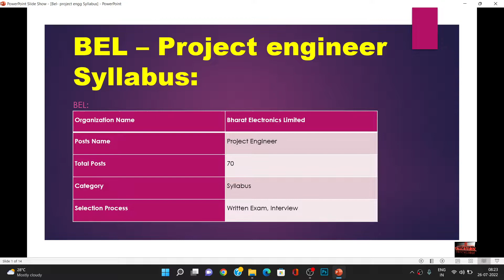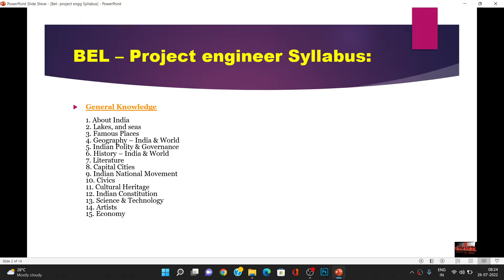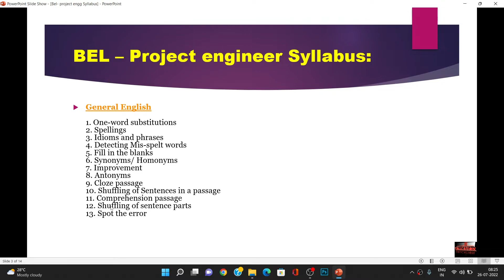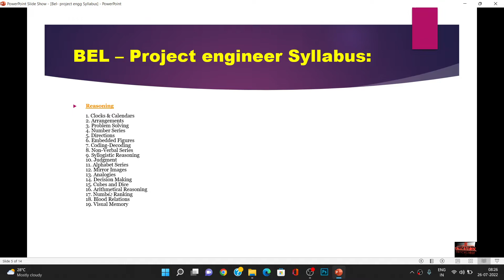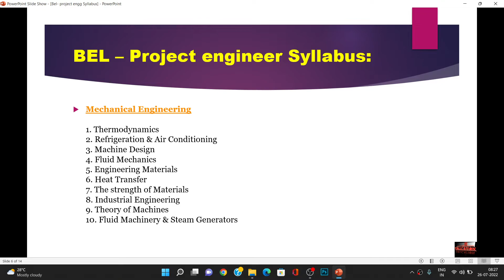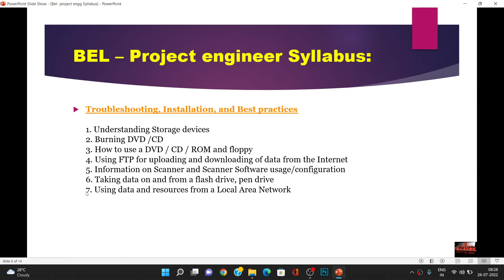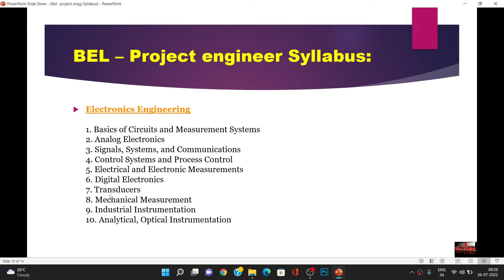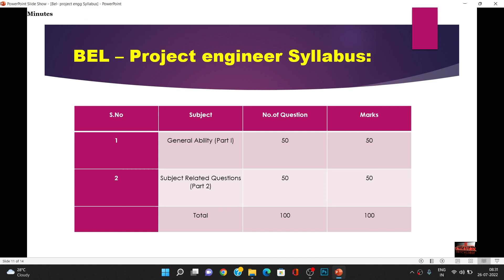Syllabus for Project Engineer (Mechanical, Computer, E&E, EEE) of BEL. Syllabus & Exam Pattern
I have discussed the Syllabus & Exam Pattern for project engineer recruitment, which is released by BEL.

syllabus & exam pattern - bel project engineer 2022.
BEL Syllabus 2022| Bharat Electronics Limited Contract,
BEL Project Engineer (Fixed Term) 2022 Exam Syllabus,
BEL Recruitment 2022 for Trainee Engineer & Project Engineer,
BEL Recruitment 2022: Apply Online for 150 Trainee/Project .
Mechanical engineer syllabus & exam pattern for BEL.
Electrical engineer syllabus & exam pattern for BEl,
Cumputer/ CS engineer syllabus & exam pattern for BEl.